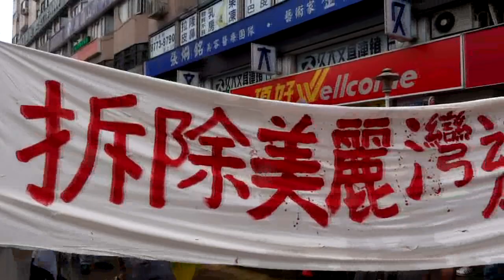不要告別東海岸凱道遊行及音樂會